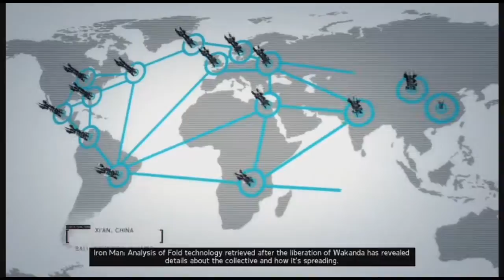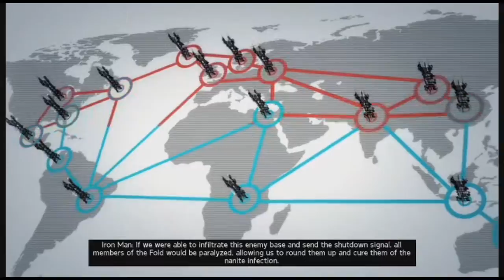Marvel Ultimate Alliance 2 Episode 33